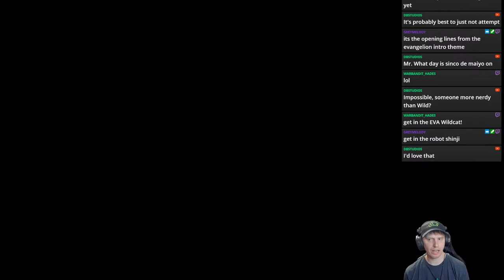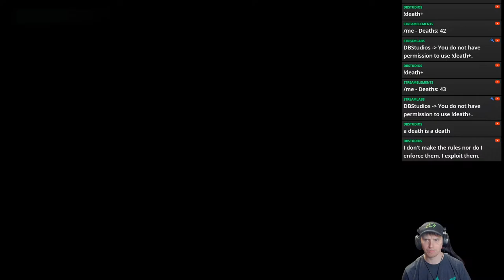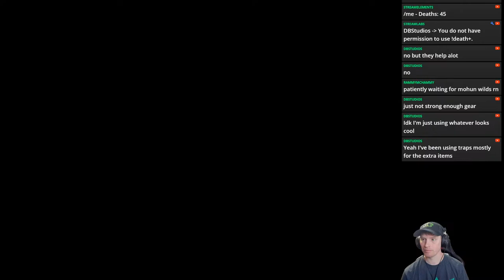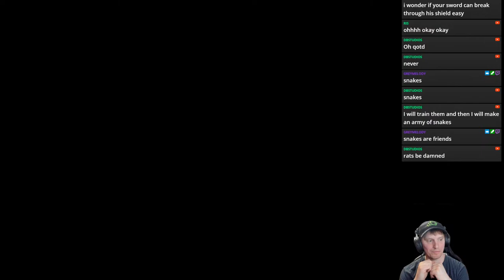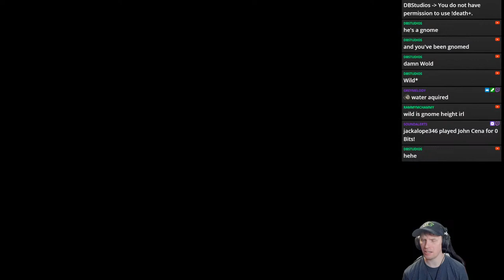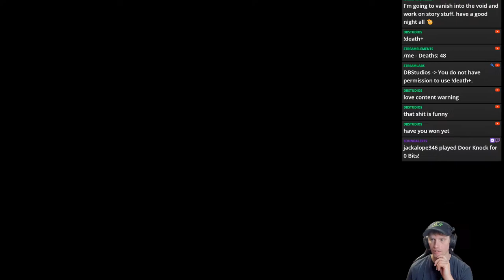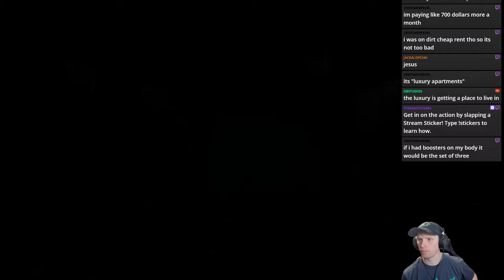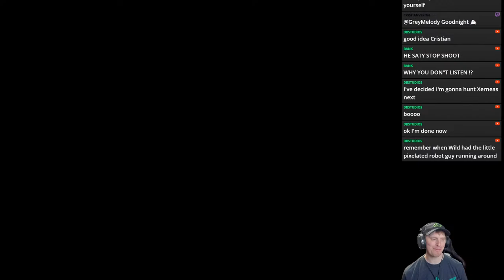Armored Core 6 First Playthrough (Pt.4)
We ended Chapter 3 with a nail-biting battle against a temperamental pinecone, now, we progress into the challenges of Chapter 4!